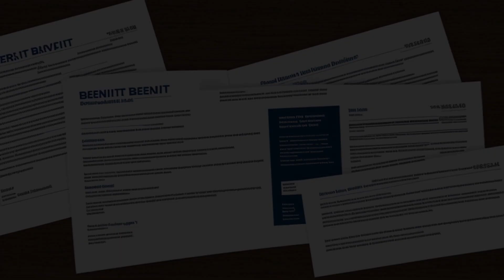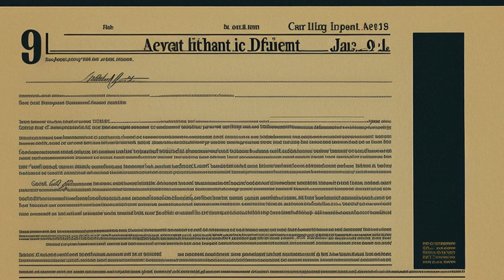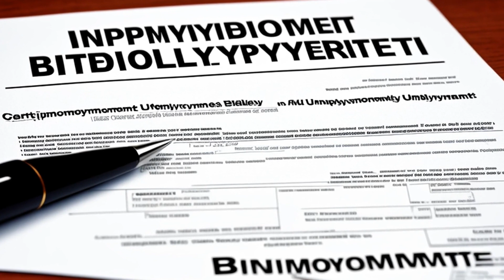McCourtney v. Imprimis Technology, Inc. (1991) Overview | LSData Case Brief Video Summary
Diane McCourtney was fired from her job at Imprimis Technology for missing work due to her sick child. She was then denied unemployment benefits because the employer claimed she committed misconduct by missing work. McCourtney appealed the decision, arguing that her absences were excused and beyond her control. The court reviewed whether her absences constituted disqualifying misconduct for unemployment benefits.

McCourtney v. Imprimis Technology, Inc. (1991)
Minnesota Court of Appeals
465 N.W.2d 721